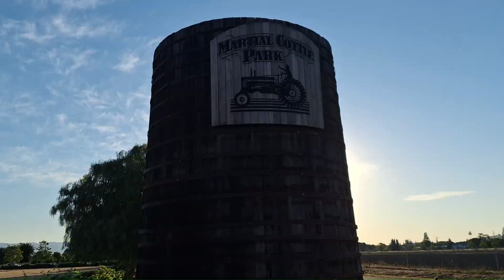Driving back by Blossom Hill road San Jose USA